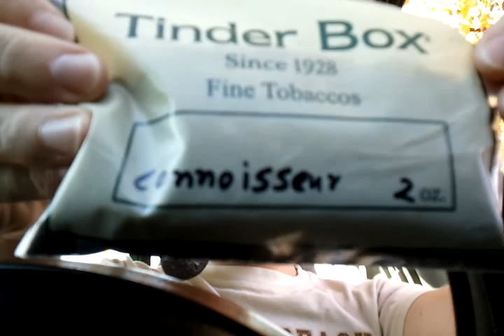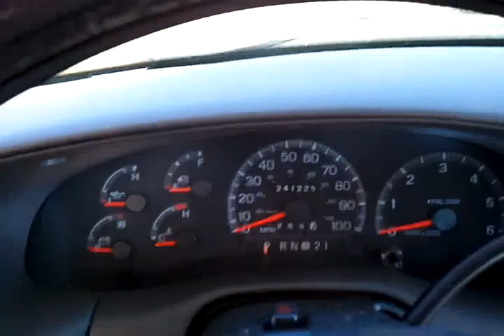My First Haters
rambling before work